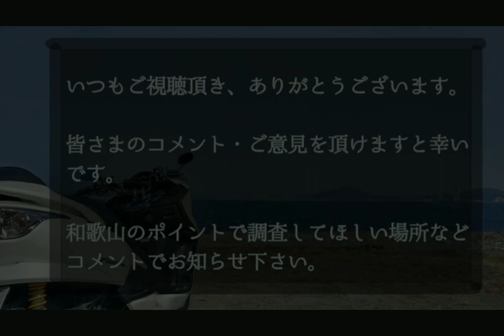【和歌山インター店】3/20 (日) 塩津・戸坂漁港リアルタイム 和歌山釣果見聞録